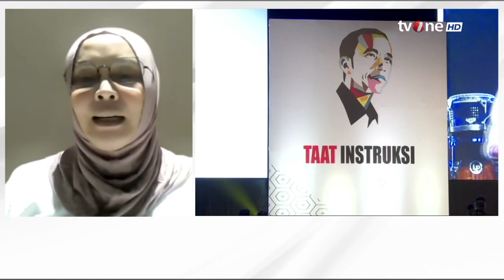Suara Relawan Jokowi Terbelah, Politikus PDIP: Kita Gak Bisa Larang Mau Dukung Siapa | AKIM tvOne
AKIM, - Suara Relawan Jokowi Terbelah, Politikus PDIP: Kita Gak Bisa Larang Mau Dukung Siapa | AKIM tvOne

Memanasnya dinamika politik menuju pendaftaran capres dan cawapres ini kian bergejolak. Para calon terlihat saling mempersiapkan bekal mereka, salah satunya pasangan mereka.

Belakangan ini, terdengar kabar bahwa Jokowi dan relawannya atau biasa disapa Jokowi Mania, terlihat mulai mengarahkan dukungan mereka ke bacapres dari Gerindra, Prabowo Subianto.

Kira-kira bagaimana dengan PDIP sekiranya Jokowi dan relawannya mengarahkan dukungan ke Prabowo Subianto?

AKIM01
FR01
FM01